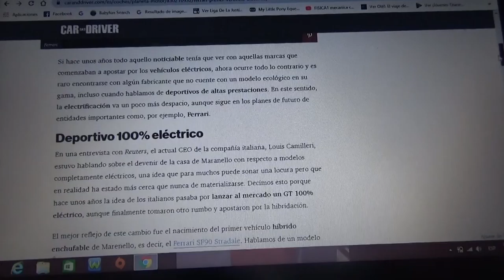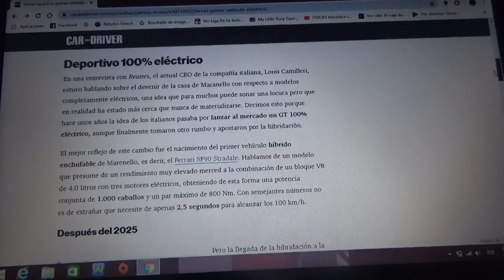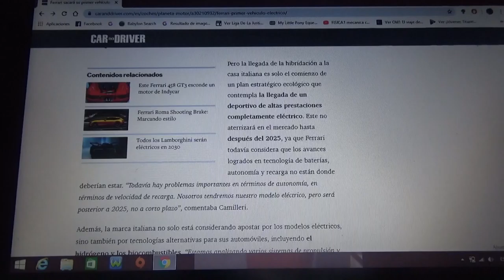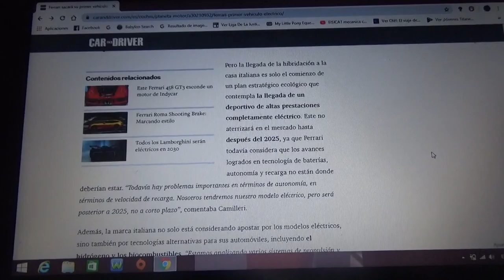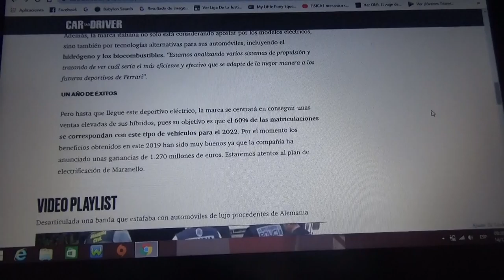Ferrari no lanzará su primer modelo 100% eléctrico hasta después de 2025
La compañía automotriz de Maranello seguirá apostando por los híbridos mientras que dicen que su primer GT totalmente eléctrico no llegará hasta pasado 2025